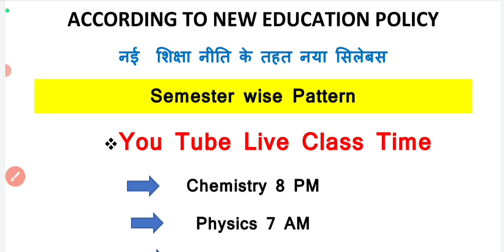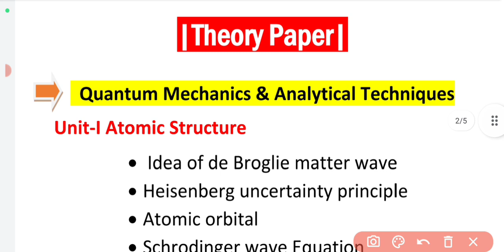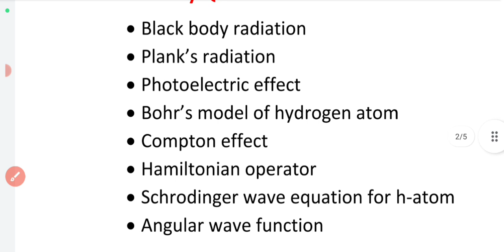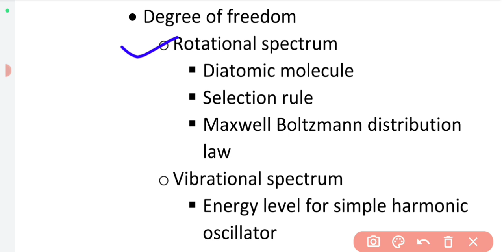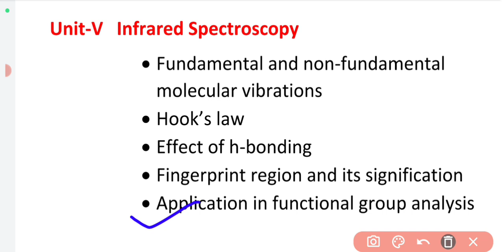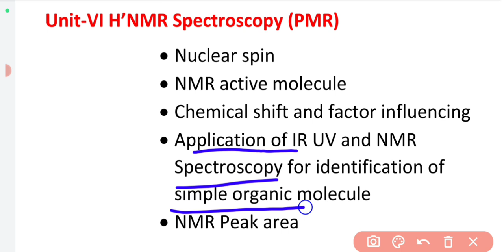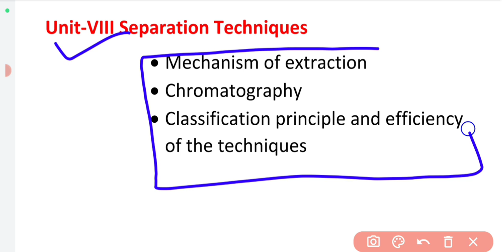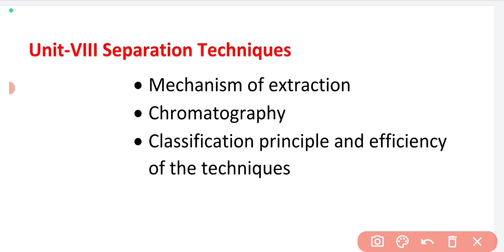B.Sc 4th Sem Chemistry syllabus| bsc 2nd year 4th sem chemistry syllabus 2023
B.Sc 4th Sem Chemistry syllabus 2023| bsc 2nd year 4th sem chemistry syllabus|Quantum mechanics  and analytical techniques

Pdf:-